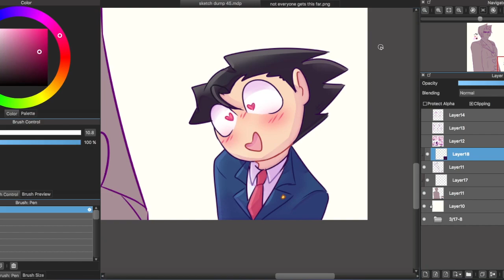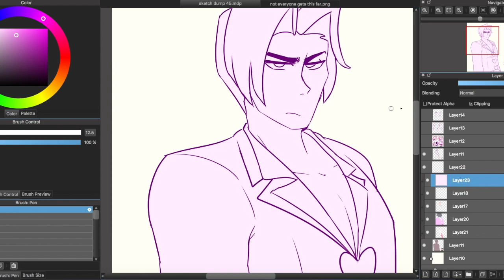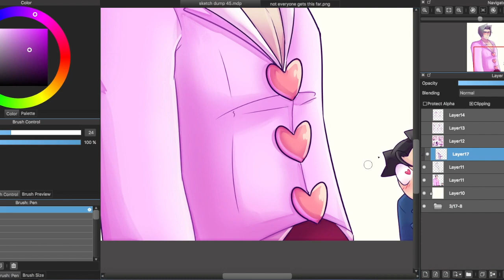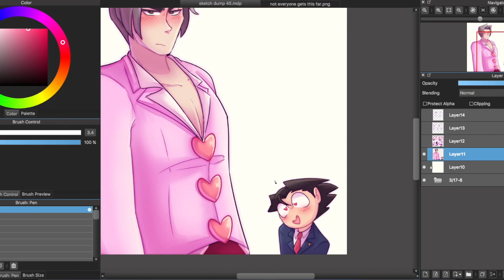ClothesSwap || Miles Edgeworth Speedpaint || +shitpost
t i d d i e s .
please watch till the end i made a little thing lmao
the miles tiddy march hashtag is trending on insta—ergo—this, lmao

Song:
Diet Mountain Dew (Demo + Dreamy Version) - Lana Del Rey
Audio:
Friendly Doctor Office - Brandon Rogers

Programs used:
Medibang (Drawing)
iMovie (Editing)